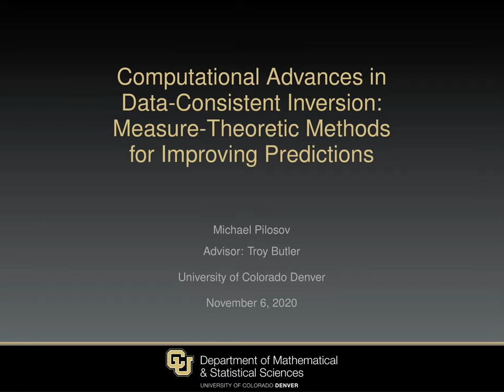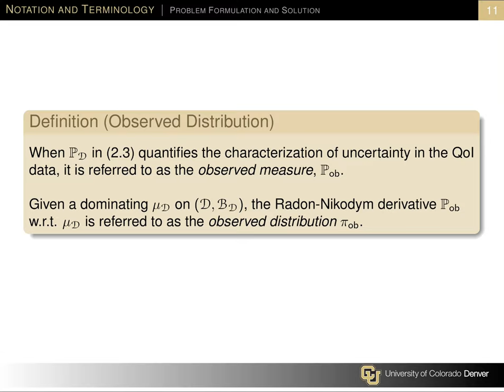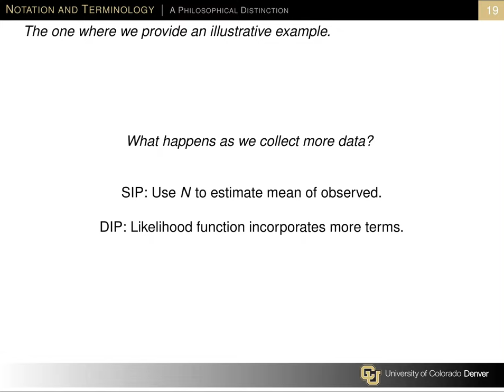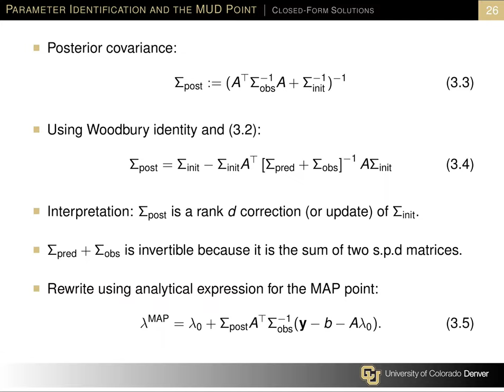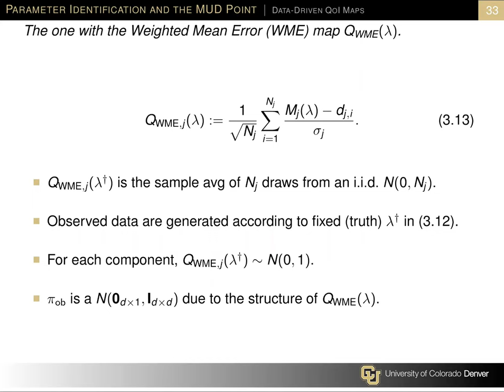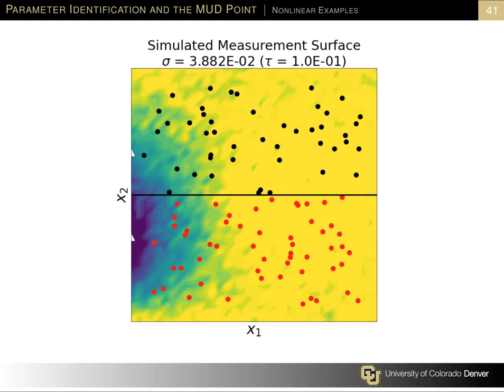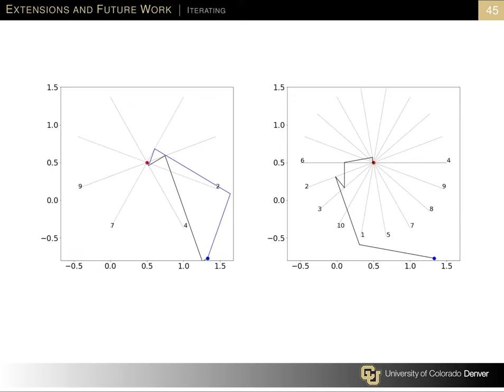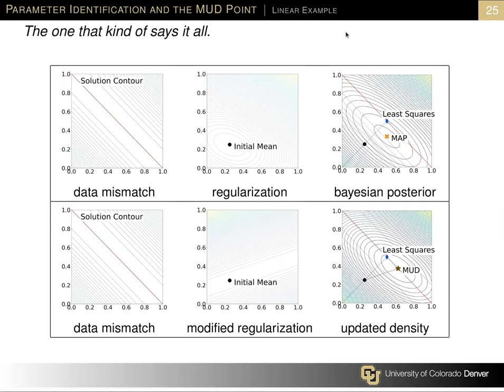Parameter Identification Under Uncertainty - PhD Dissertation Defense of Michael Pilosov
Towards the completion of a degree in Applied Mathematics at the University of Colorado, Denver.

This is about a new way of finding truth from noisy data, quantifying and reducing uncertainty in our predictions.